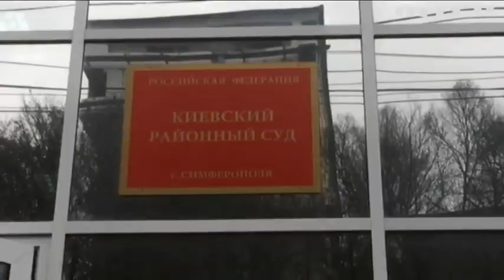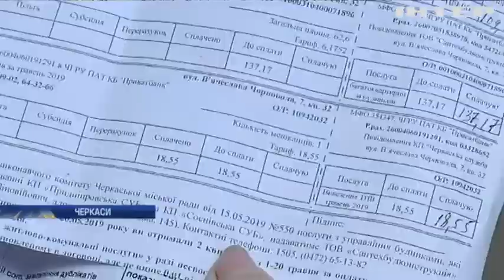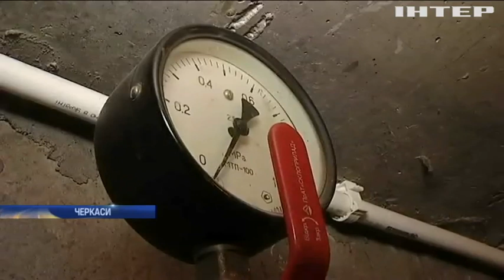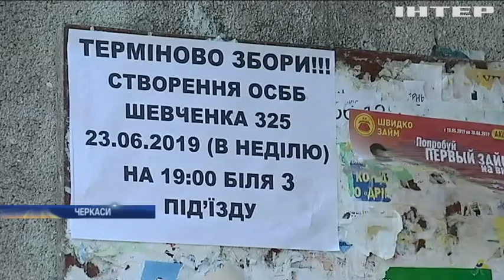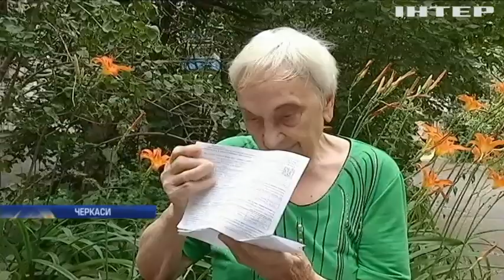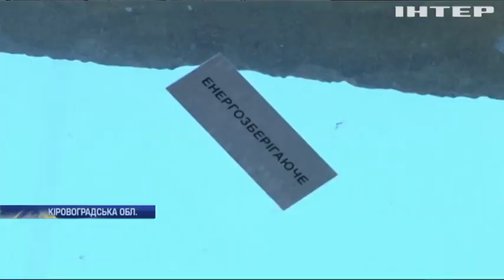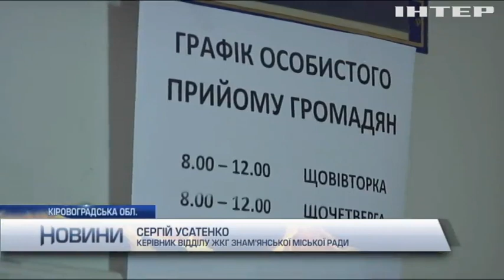Новости 9:00, выпуск за 25 июня 2019 года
Дивіться у цьому випуску: В Черкасах різко зросла вартість комунальних послуг. Вибухи у Казахстані: рятувальники встановлюють масштаби руйнувань. У Сингапурі обрали найкращого пернатого співака.